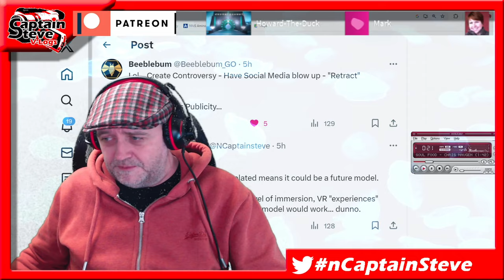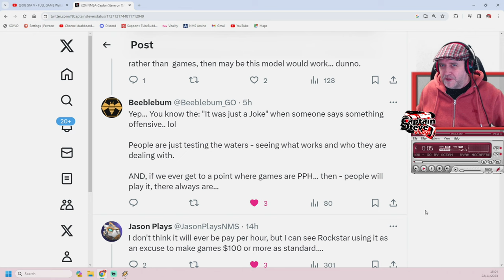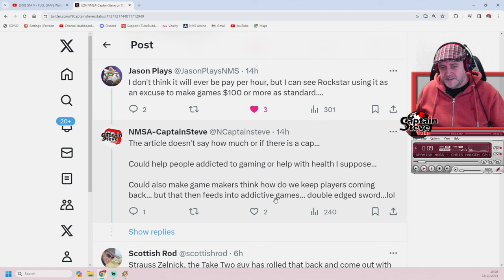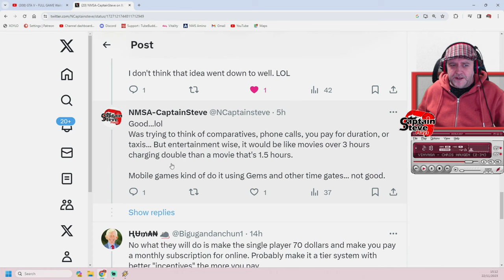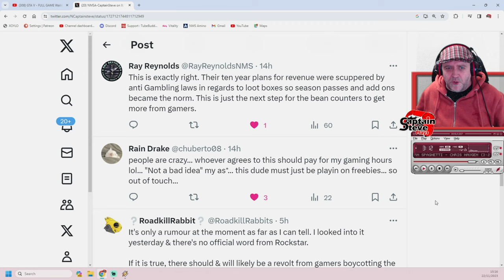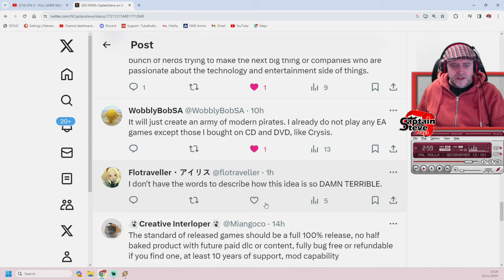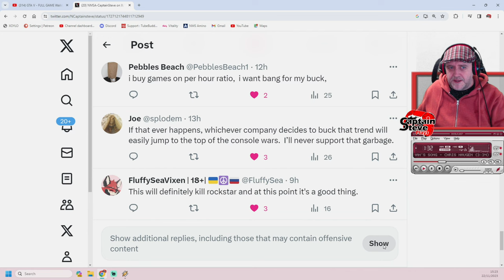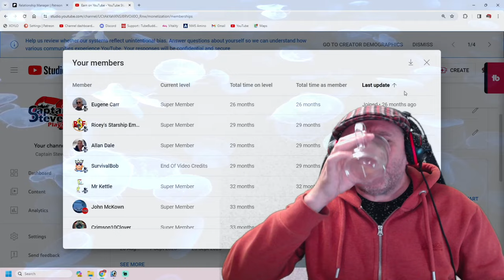GTA 6 Pay Per Hour: The Future of Gaming or a Rip-Off?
GTA 6 is coming soon, but will it have a pay-per-hour model? In this video, I explore the pros and cons of this idea, and how it could affect the gaming industry and the players. Is this the future of gaming or a rip-off? Watch and find out! GTA6 PayPerHour gamingnews This idea has sparked a lot of debate and controversy among gamers and the industry, as some see it as a fair and consumer-friendly approach, while others see it as a greedy and exploitative scheme.